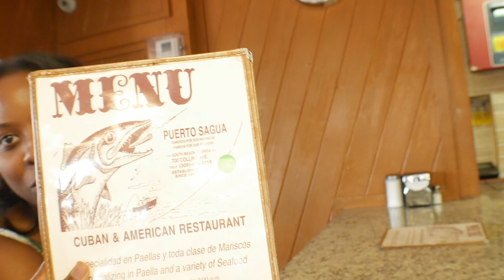She Spent $10,000 in Kim Kardashian's Dash Store PT 2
Baby New Haircut / He Finally got His First haircut Part 2. Shopping on South beach at Kim Kardashin's store Dash

Loso50